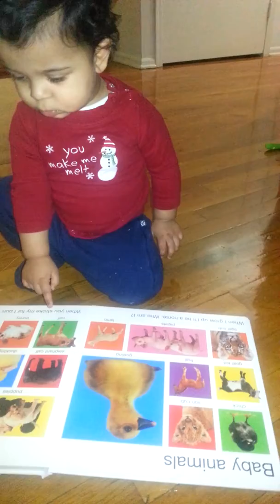At 12 month's old my baby almost walked